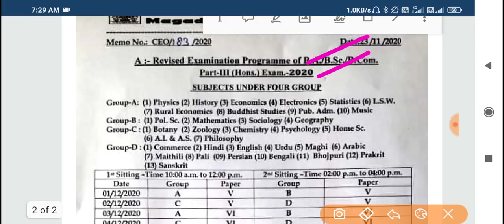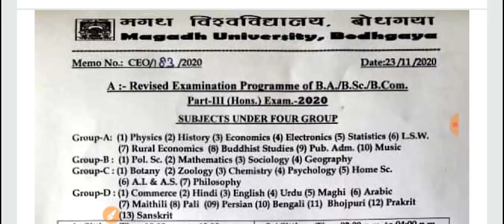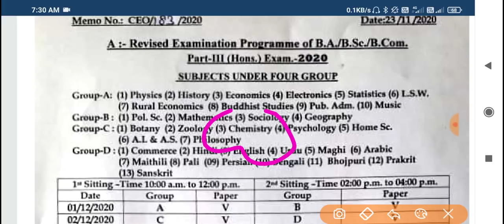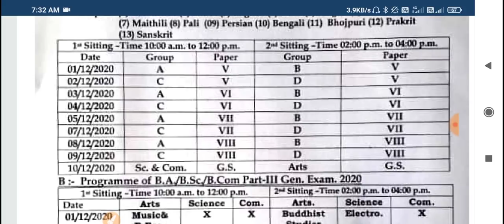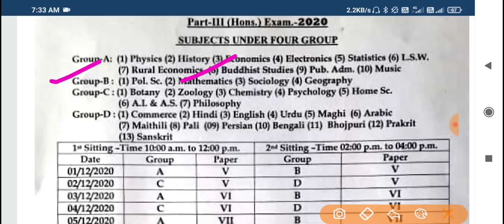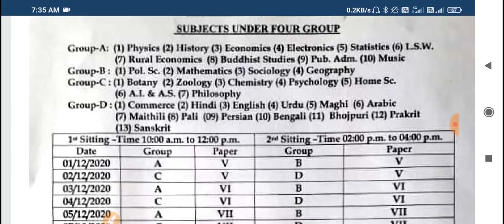Magadh University Part 3 Exam 2020 के लिए Bsc का रूटीन समझ ले : Mu Part 3 Exam 2020